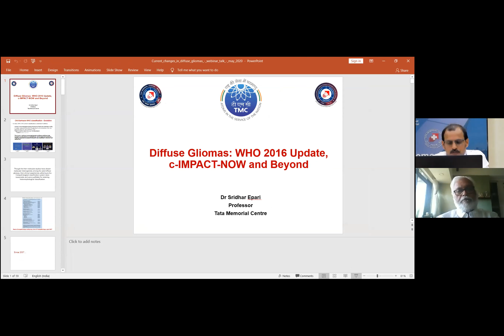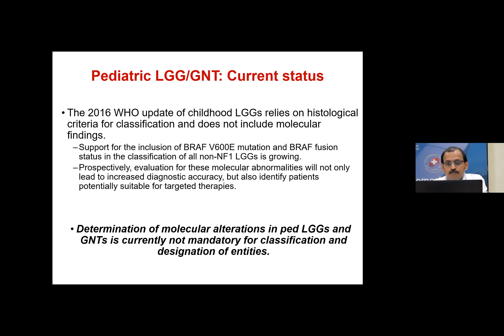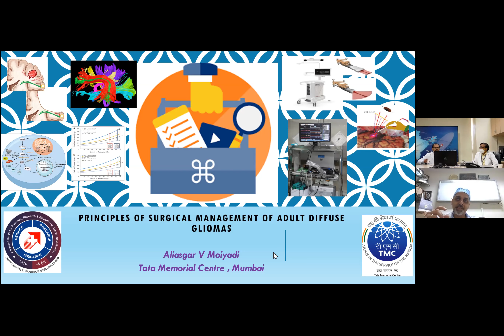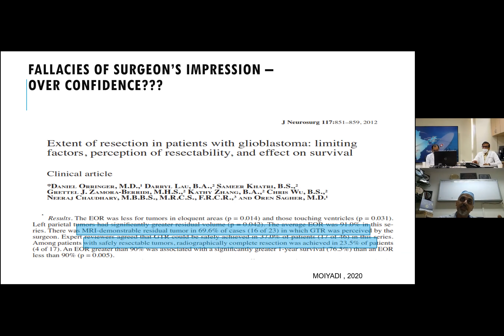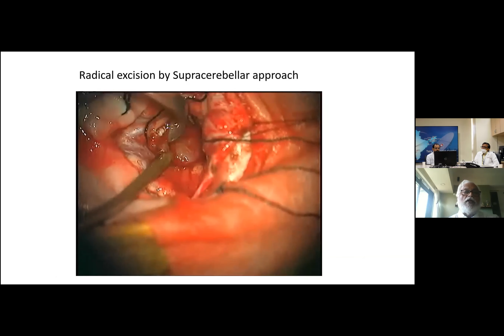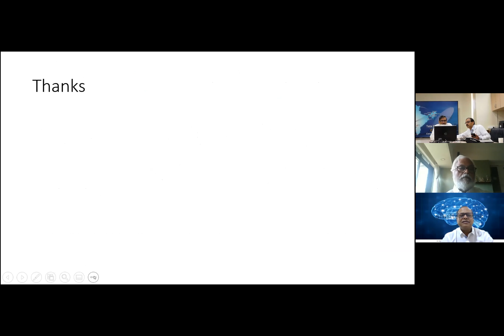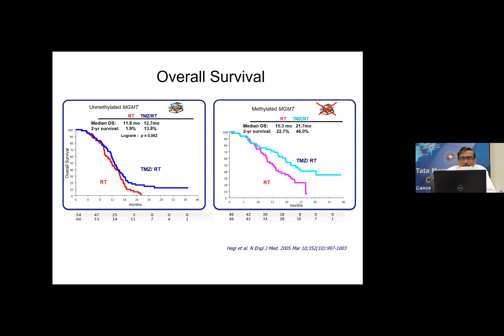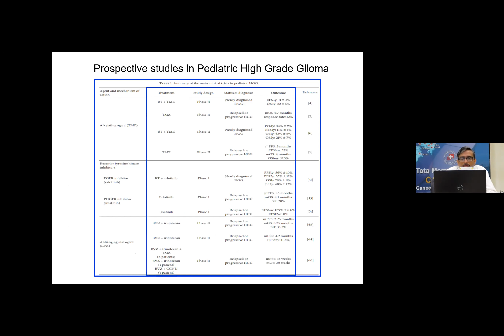Scientific Symposium on Glioma for Neurosurgeon-Top Neurosurgeon of India frm TMH & Bombay Hospital.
Watch full webinar on-
Topic:Current changes in diffuse gliomas.
By-
Dr. Epari Sridhar
MD Pathology
Professor at Tata Memorial Center Mumbai.

Topic: Basic Principle of Neurosurgical Oncology Practice
By
Dr. Alisagar V Moiyadi
Mch Neurosurgeon,
Professor & Chief Neurosurgery, Officer in Charge, Clinical Research Secretariat, Tata Memorial Center Mumbai.

Topic: Brain Tumor: Surgical Consideration in Children.
By
Dr. Chandrashekhar Deopujari
MS, Mch Neurosurgery
Head Neurosurgery Bombay Hospital & Institute of Medical Science, Mumbai.

Topic: Adjuvant treatment for Brain Tumor Discussion.
By
Dr. Tejpal Gupta
MD DNB
Professor Radiation Oncology Tata Memorial Centre, Mumbai.

Initiated by-
DigiNeuro
A digital Initiative by
Health N U
Always Together